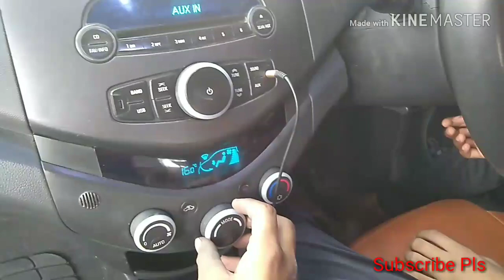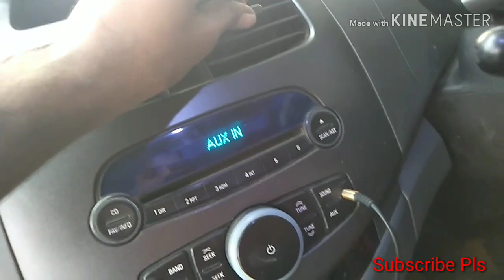Chevrolet Beat AC filter clean and replacement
Hello dosto is vdeo me aap dekhenge ki aap Chevrolet Beat ka ac filter clean kaise karna hai ya aap ac filter ko change bhi kar sakte ho ac ka filter dashboard ke left hand side ke diggi ko open karke kholna hai jaisa ki aap is vedio me dekh sakte ho to dosto is prosess ko pura dekhne ke liye is vedio ko pura last tak jaroor dekhein.
Chevrolet Beat AC filter clean and replacement process .

Beat#RemoveAcfilter